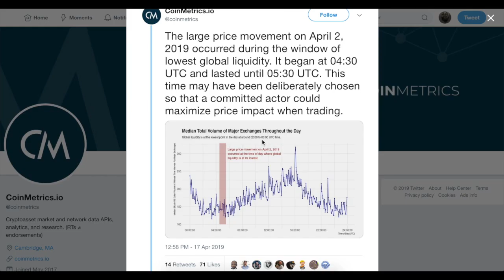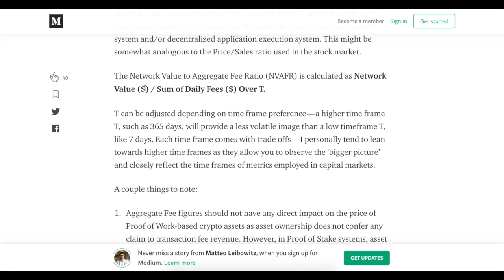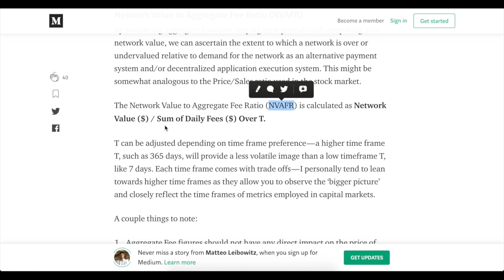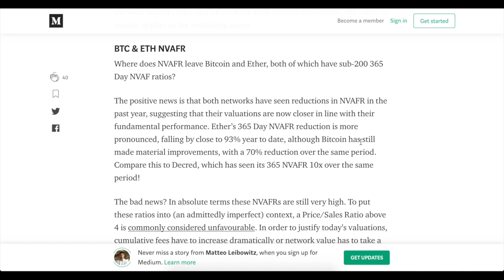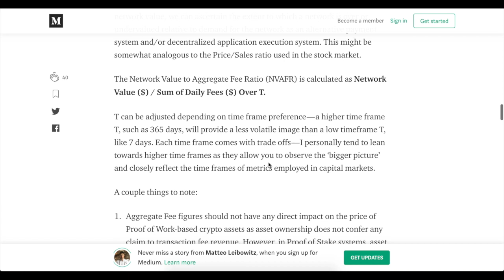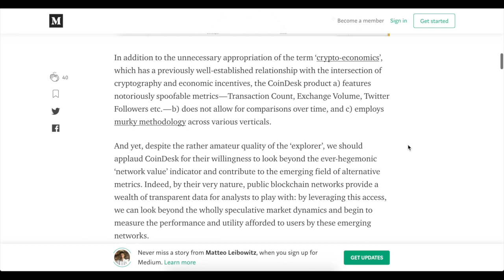Биткойн провалился на 1600$! BTC переоценен в 20 раз, а XRP – в 18000 раз!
Биткойн провалился на Битстамп, но паники на рынке нет. Смотрим на метрику NVAFR для разных монет.
Блокировка рекламы в инете или токены ADB за ее просмотр от Blade (используйте мой код при регистрации 41993412-adc4-4039-8eb6-89e3966dd10d):